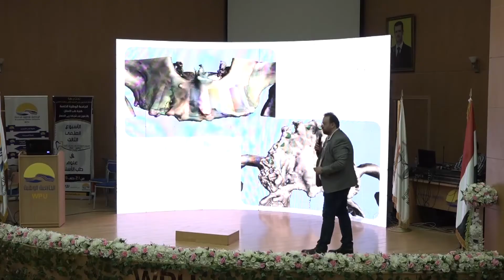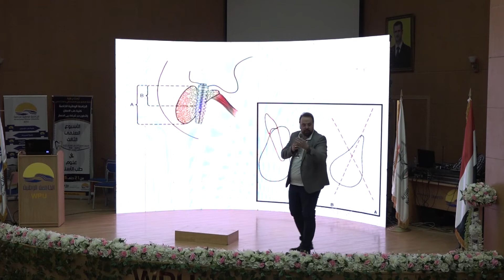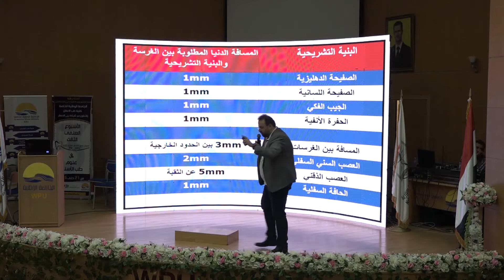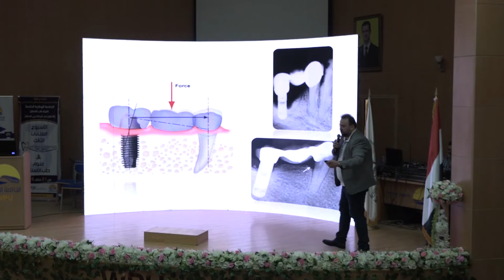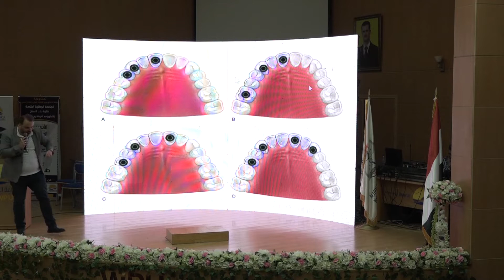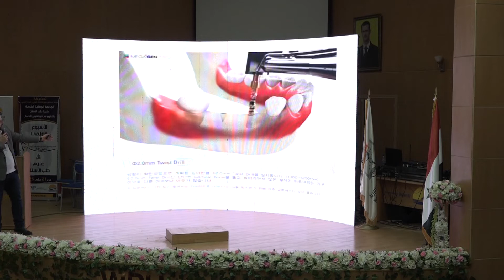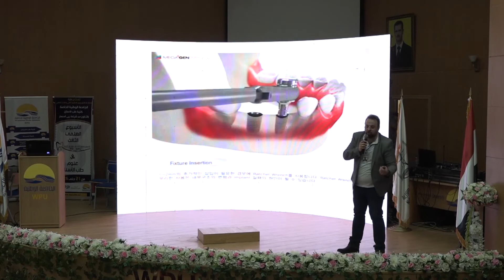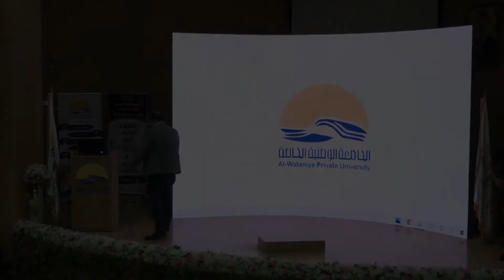العمل الجراحي لوضع زرعة سنية .. محاضرة للاستاذ الدكتور فواز جابر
الأسبوع العلمي الثالث في علوم طب الأسنان بالتعاون مع شركة ربى المعمار للتجهيزات الطبية
محاضرات اليوم الرابع
العمل الجراحي لوضع زرعة سنية
الأستاذ المحاضر :  الاستاذ الدكتور  فواز جابر
الجامعة الوطنية الخاصة بالتعاون مع شركة ربى المعمار للتجهيزات الطبية